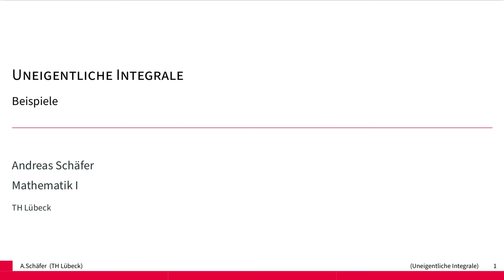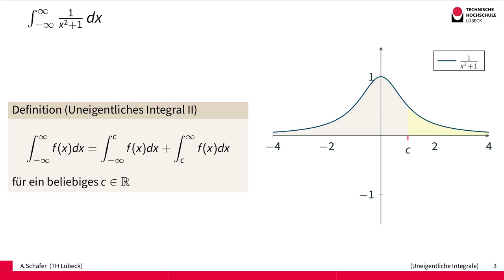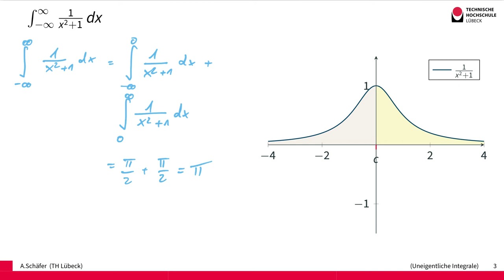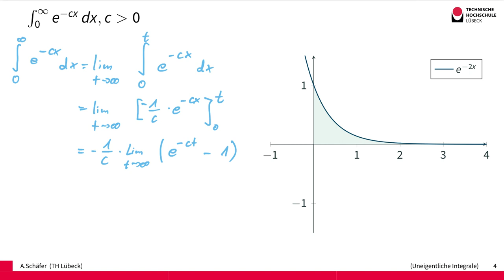Uneigentliche Integrale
Integrale können kritische Stellen als Grenzen haben, zum Beispiel Integrale bei denen eine Grenze unendlich ist. Auch solchen Integralen kann unter Umständen ein Wert zugeordnet werden.